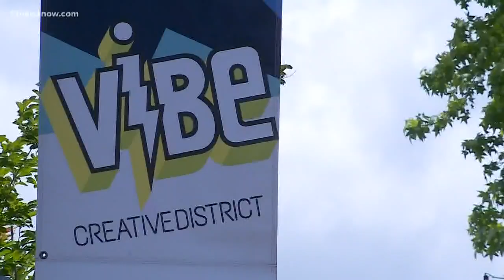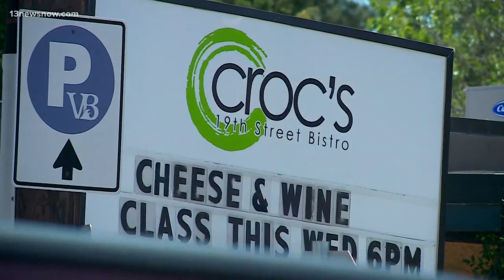Oceanfront Business owners increase security after local employee shot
After a 23-year-old employee from Croc's 19th Street Bistro was shot, business owners in the are looking to increase security to protect themselves and each other.